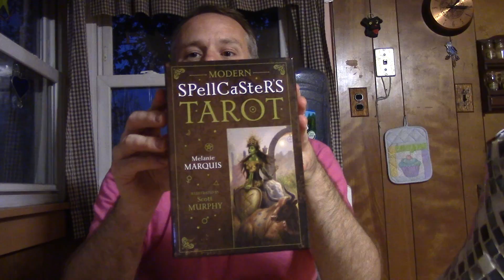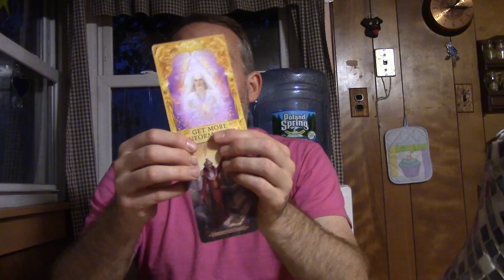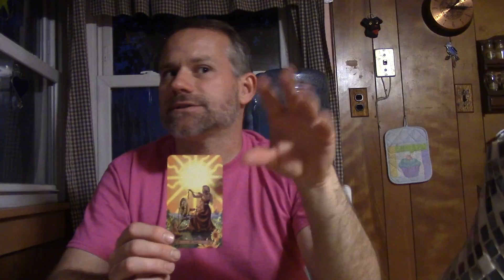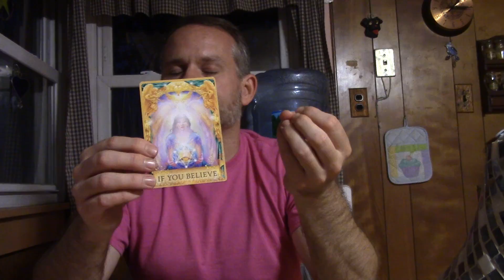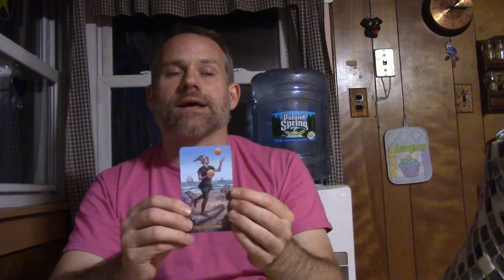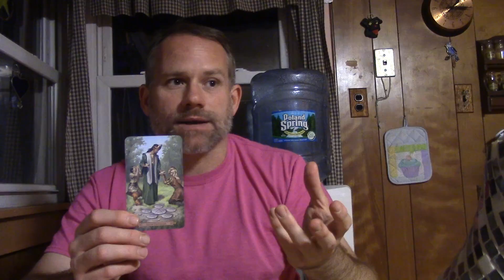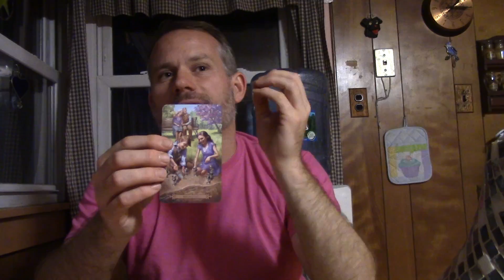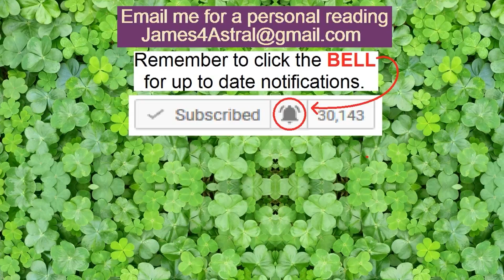Capricorn - Push The Details !